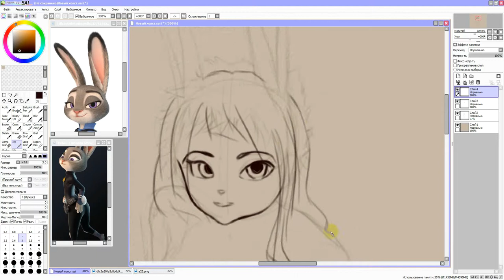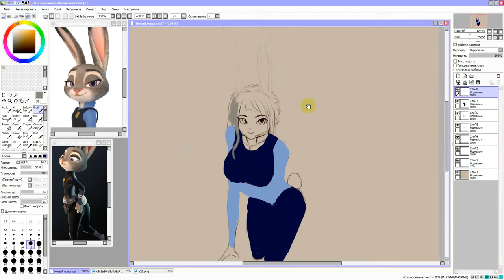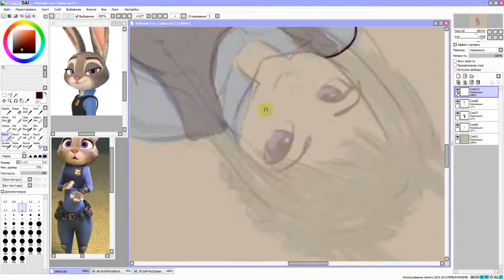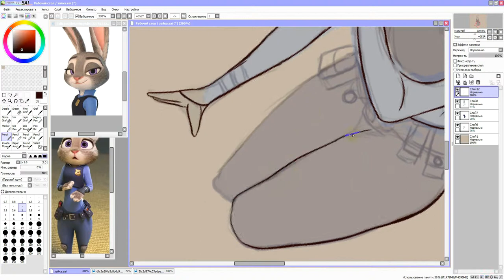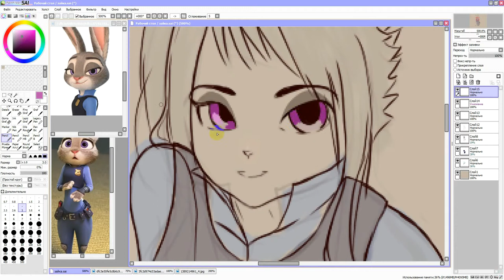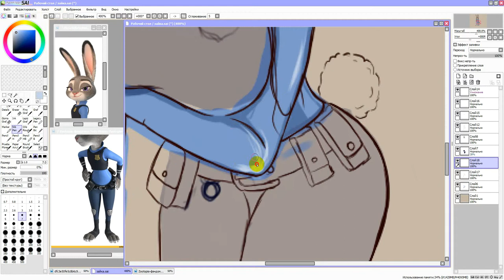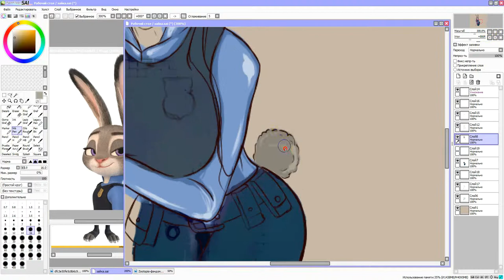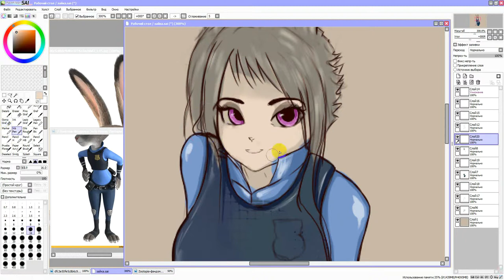Хуманизация зайки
Хуманизация зайки. Из мультика зверополис.